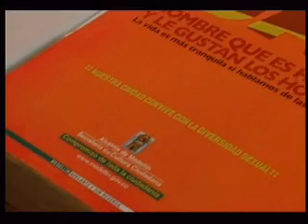Comprendiendo a los Hijos.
Entrevista al sexólogo Guillermo González Illidge en el programa "De Tú a Tú" por el periodista Henry Horacio Chaves (Julio 2006).